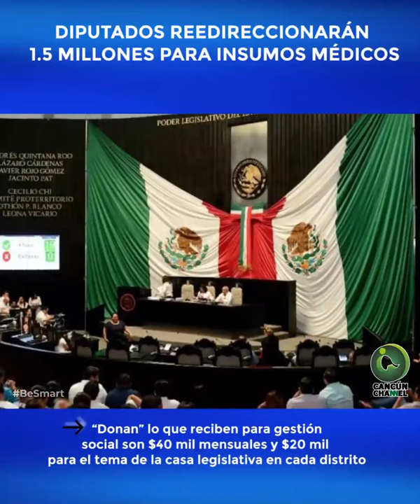DIPUTADOS REEDIRECCIONARÁN 1.5 MILLONES PARA INSUMOS MÉDICOS